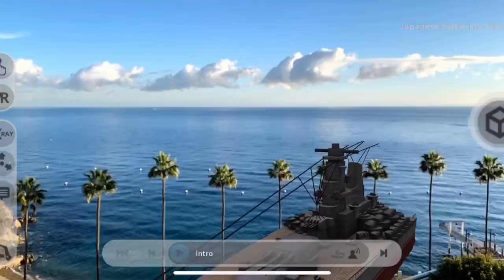The most powerful World War II Japanese Battleship reappears in US waters in AR Life Size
Yamato, the lead ship of her class of battleships built for the Imperial Japanese Navy was the heaviest and most powerfully armed battleships ever constructed and formally commissioned a week after the Pearl Harbor attack in late 1941. Thanks to EON’s AVR platform Teachers and Students can bring history to life and firsthand experience this World War II Japanese Battleship as it reappears in US waters in Augmented Reality.
This Japanese Battleship reappearance is reminding me of the famous Philadelphia Experiment which is an alleged a military experiment supposed to have been carried out by the U.S. Navy at the Philadelphia Naval Shipyard where The U.S. Navy destroyer escort USS Eldridge was claimed to have been rendered invisible to enemy devices and then reaper again years later. Who Knows?
This history lesson is part EON Reality 2020 program of giving one million gifts of knowledge in the format of Augmented and Virtual Reality lessons. In the spirit of the holiday season, EON Reality is tapping into its fundamental belief that knowledge is a human right and spreading the educational joy to users all over the world we have created countless lessons through the AVR Platform that can be enjoyed by users both through the Platform and the YouTube series of FounderLessons.
These lessons show off the possibilities of learning using AR and VR, and how a user can transform even the most basic of spaces and subjects into a fascinating educational moment. Additionally, EON Reality is happy to announce that it will soon be offering a thorough trial version of the AVR Platform for users who aren’t ready or able to commit to purchasing just yet. This version will allow users to interact and create within a limited amount of lessons, so students, educators, employers, and other prospective users will be able to learn the basics of the AVR Platform without spending a dime on it. There will be more info on the AVR Platform free trial coming soon, but for now users can enjoy the gift of knowledge from EON Reality through the AVR Platform, social media, and YouTube. Follow along with Lejerskar on LinkedIn for up-to-the-minute updates on the latest and greatest free AVR Platform lessons and demos.